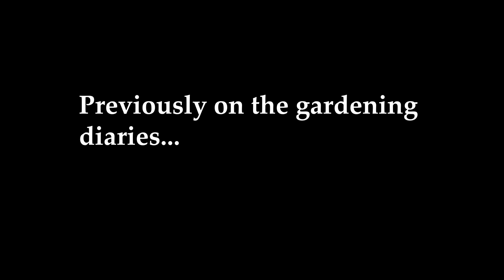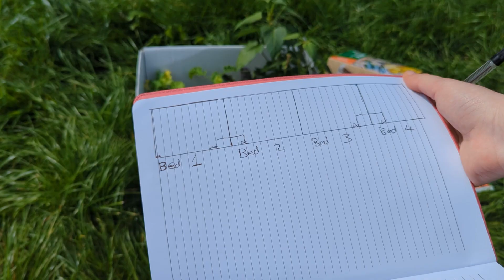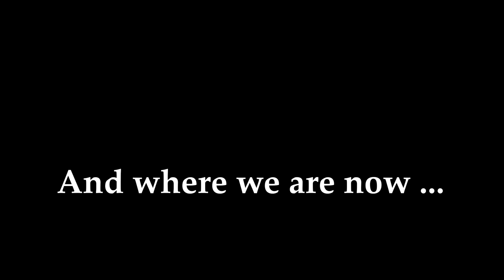Garden Diaries episode 3: planting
I thought I would give you all an update on my garden and I am honestly so proud of how it’s going. I’ll see you again for a gardening diaries at harvest time.
Short one this week because I have some much bigger projects in the works…